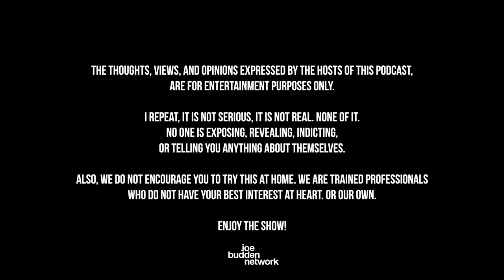The Joe Budden Podcast Episode 637 | Crevices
The Bionic Six is back in full force as the gang starts by recapping their Father’s Day (6:59) before turning to Rico Love and Russell Simmons (19:32) being outed by their ex’s over the holiday weekend. Ice addresses the JBP’s takes on the YK Osiris news from the last pod (58:53), a submarine slated to view the Titanic wreckage has gone missing (1:02:26), and Michael Jordan has sold his majority stake in the Charlotte Hornets (1:12:06). Also, an ex-Starbucks manager was awarded $25.6 million in a lawsuit over her firing (1:20:57), Ice talks about his vacation (1:48:38), Colts linebacker Zaire Franklin returns (1:53:15), Part of the Show (2:42:22), + MORE!

0:00 - Intro
6:59 - Father’s Day recap
19:32 - Rico Love and Russell Simmons
58:53 - YK Osiris
1:02:26 - Titanic submarine
1:12:06 - Michael Jordan & Charlotte Hornets
1:20:57 - ex-Starbucks manager awarded $25.6 million
1:48:38 - Ice talks about his vacation
1:53:15 - Zaire Franklin
2:42:22 - Part of the Show